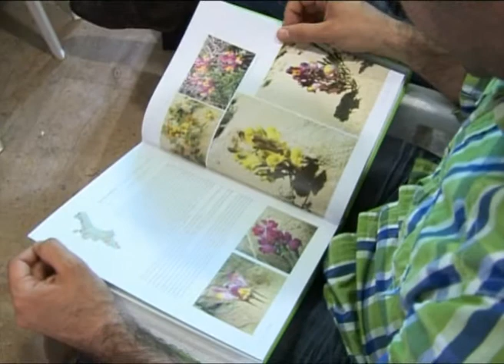Cotino: "La Comunitat cuenta con 3.200 especies de flora"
Cotino: "La Comunitat cuenta con 3.200 especies de flora, lo que supone cerca del 40% de la diversidad botánica de la península Ibérica".